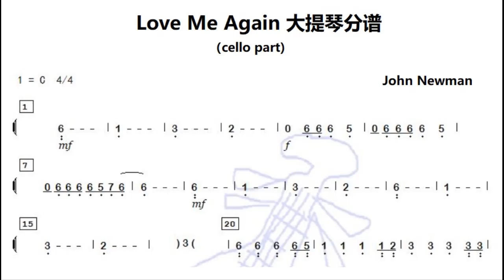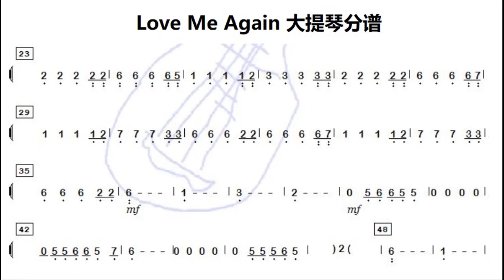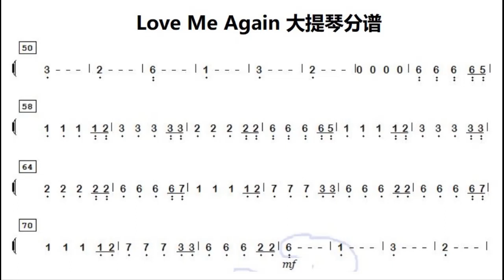Love me again - John Newman 大提琴分谱 C调伴奏 - cello part instrumental in C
谢谢光临！